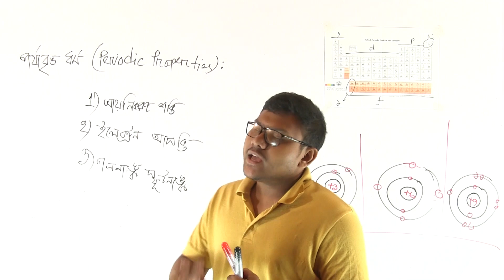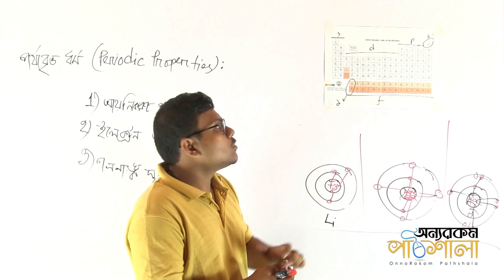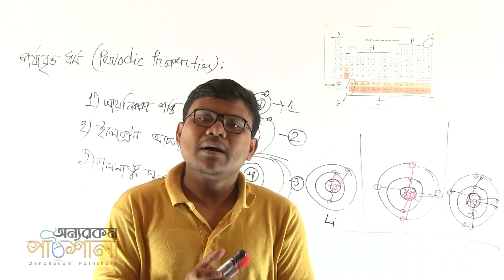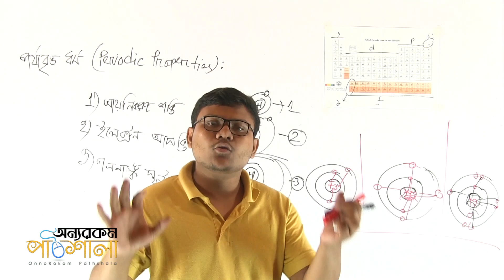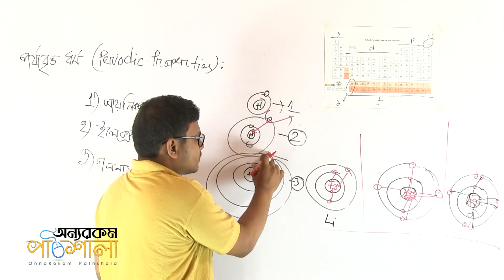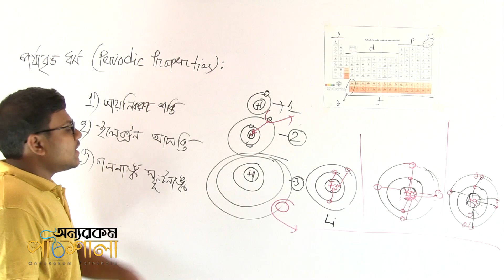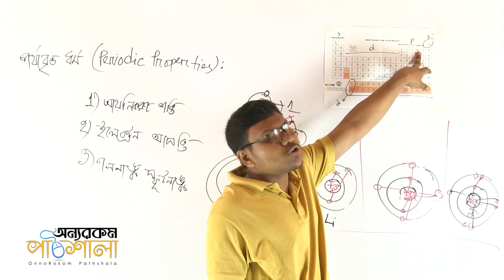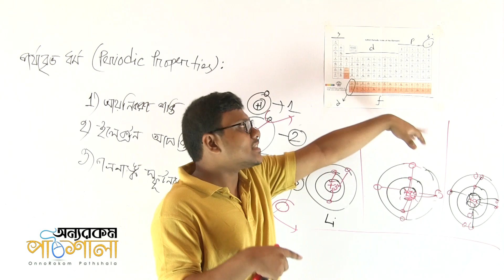07. A Brief Intro to Periodic Properties | পর্যাবৃত্ত ধর্মের সংক্ষিপ্ত আলোচনা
Video Title: OnnoRokom Pathshala
Lecture: Periodic Table
Subject: Chemistry
Topic: A Brief Intro to Periodic Properties
Class: SSC (Nine-Ten)
Lectured by: Md. Riasat Morshed Khan Rafi